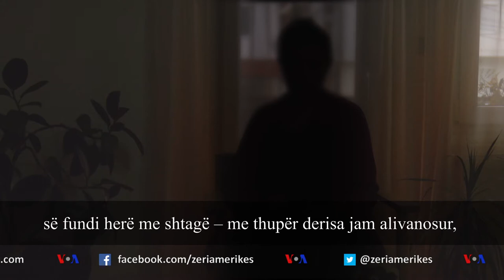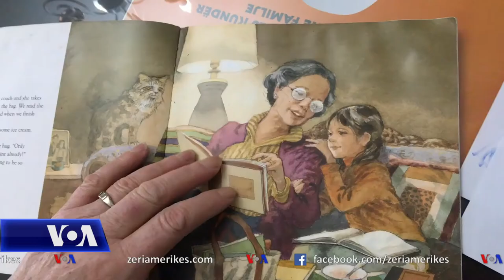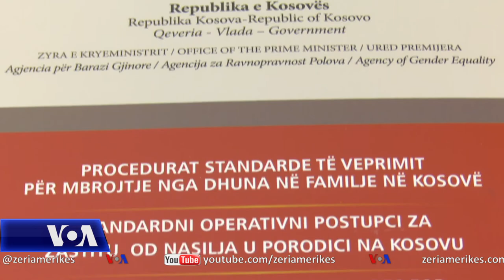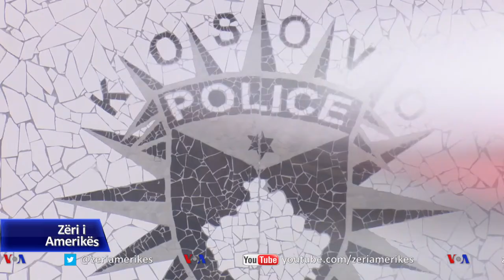Rrëfimi i gruas që iku nga dhuna e bashkëshortit në një shtëpi të sigurtë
Në Kosovë sipas të dhënave zyrtare vetëm gjatë vitit 2020, një mijë e 362 gra kanë qenë viktimë e dhunës në familje. Autoritetet thonë se pandemia e ka përkeqësuar situatën e këtyre grave, ndërsa po përpiqen të hartojnë programe të fuqizimit ekonomik me synim riintegrimin e tyre në shoqëri